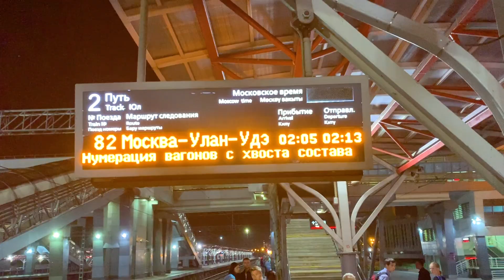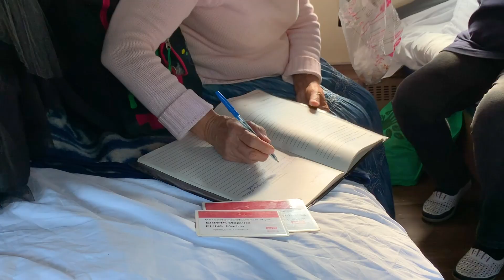قطار سراسری سیبری - روسیه - قسمت - ۱۰ - کازان به ایرکوتس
M O S A F E R - مسافر
Kazan to Irkutst - Russia -10  - Episode no. 173